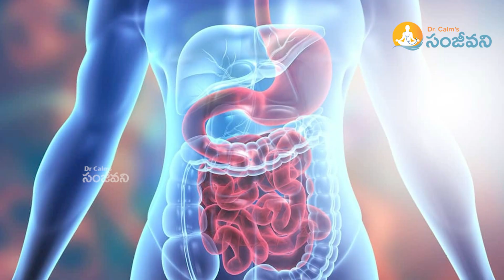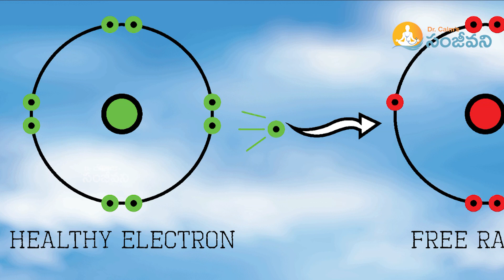Healthy And Tasty Pumpkin Chips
Discover the surprising health benefits of pumpkin peel in this informative YouTube video. Explore its nutrient-rich composition and its potential for skincare. Learn about the various advantages of incorporating pumpkin peel into your routine for enhanced health and wellness.